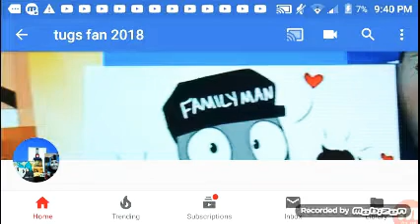My new look for the my channel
For matheus chp and all my fan